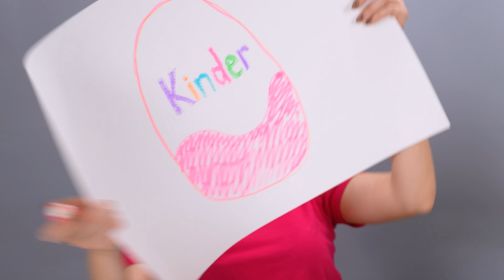MUKBANG Real Food VS Fake Food Challenge by Pico Pocky